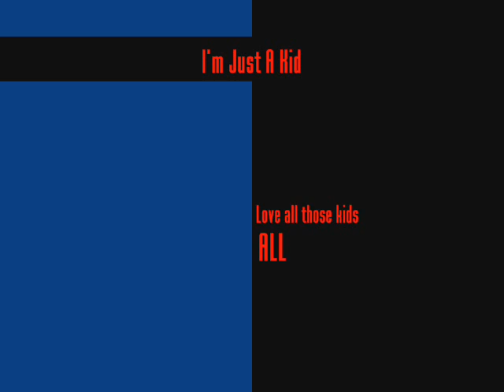They are just kids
i liked how it truned out, do you, if i left out ant kids that u like, TELL ME!!!...

:I DO NOT OWN DISNEY OR ANY OF THE CHARACTERS SHOWN HERE:NOR DO I OWN THE MUSIC:IM JUST A KID-SIMPLE PLAN: